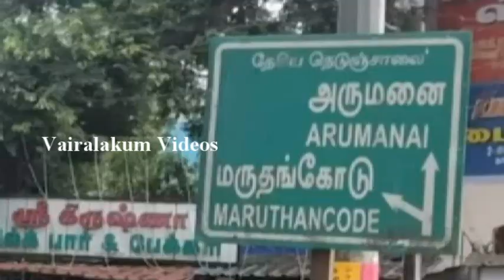பிரேக்கப்-க்கு ஆறுதல் கூற வந்தவனுடன் இளம்பெண் காதல்... பிறகு நடந்ததை பாருங்க | மருதங்கோடு திவ்யா